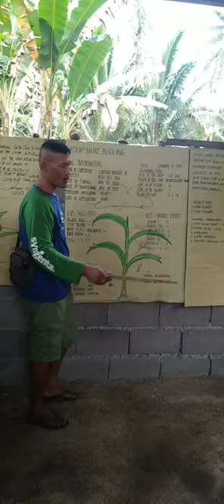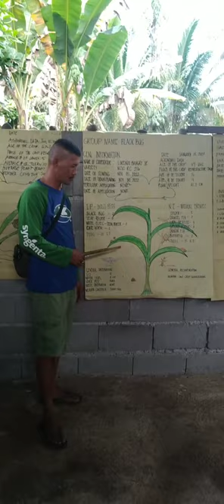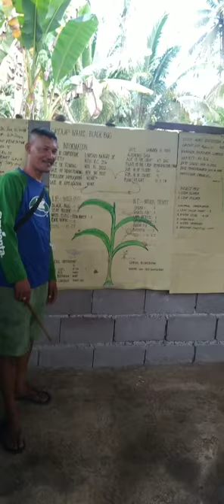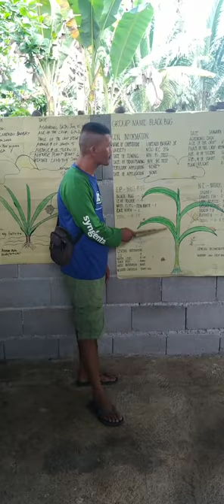AESA #4 Reporting nag explained sa drawing ky ang humay murag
Group name:Black bug

General information
Name of cooperator: lorenzo bangay jr.
Variety: NSIC RC 216
Date of sowing: nov. 15 2022
Date of transplanting: nov. 30 2022
Fertilizer application: none
Date of application: none

Date:January 21 2023
Agronomic data
Age of the crop: 67DAS
Phase of the crop: reproductive stages
Average number of Tillers: 16
Average number of leaves: 4
Plant height: 81.2 cm

I.P.- Insect Pests
Black bug: 2
Leaf folder: 2
White flies stemborer: 5
Case worm: 2
Total I.P. :11

N.E. - Natural Enemies
Spider: 3
Damsel fly: 2
Lady Bettle: 3
Ground Bettle: 2
Dragonfly: 3
Butterfly: 2

General observation:
LCI- leaf Color Index: 5
Water level: 3cm
Other pests: kuhol
Weeds observation: none
Weather condition : sunny day

General recommendations :
always monitor
crop management